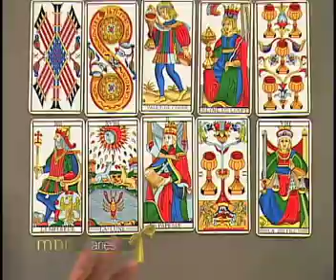Mensajero de Luz- ARIES - Lunes 01/08//2016